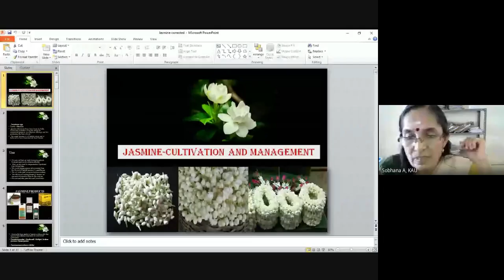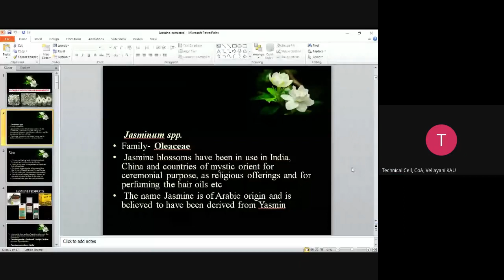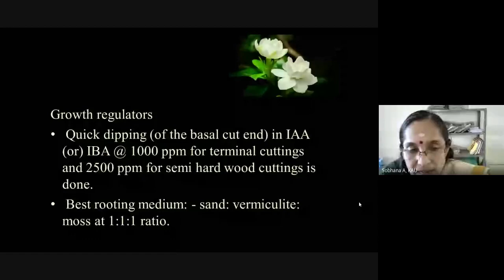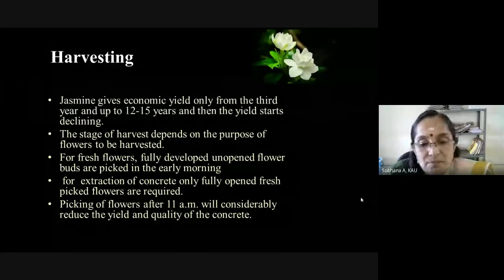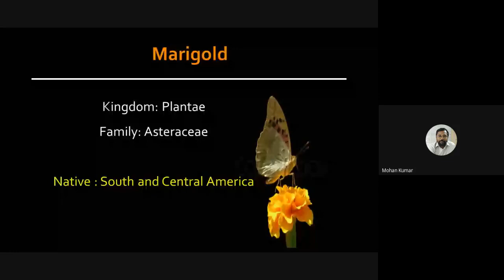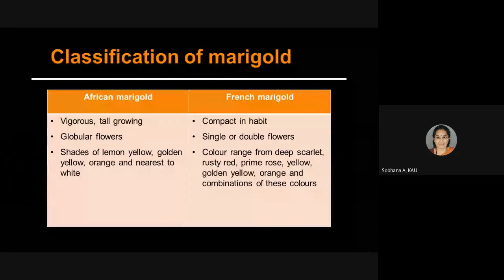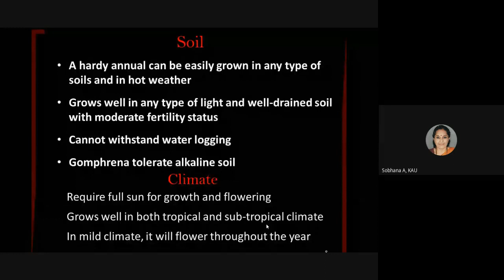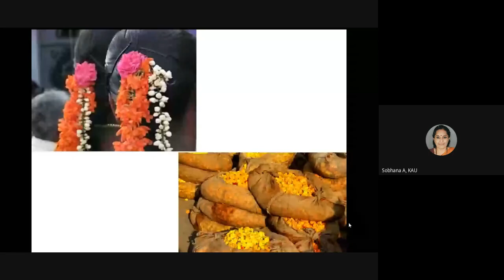പരമ്പരാഗത പൂക്കൃഷി -സുഭിക്ഷ കേരളം ഉദ്യാന കൃഷിയിലൂടെ 2020 11 01